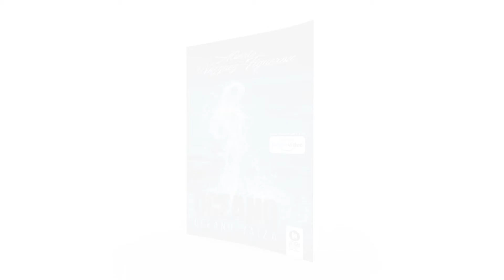Booktrailer de Océano, de Alberto Vázquez-Figueroa